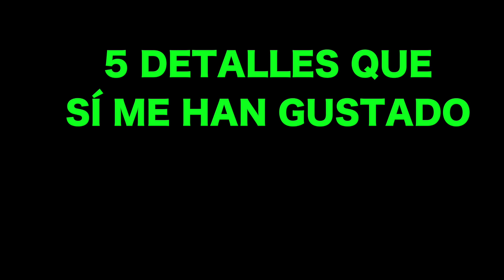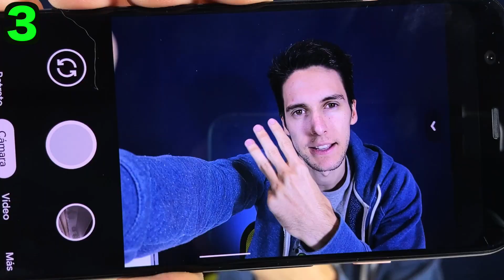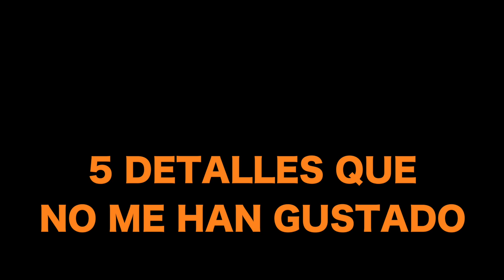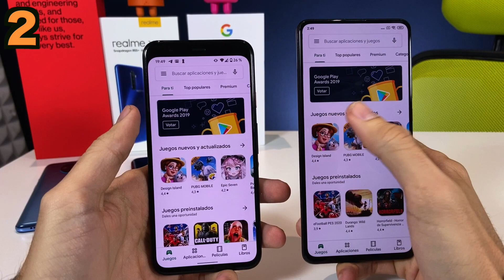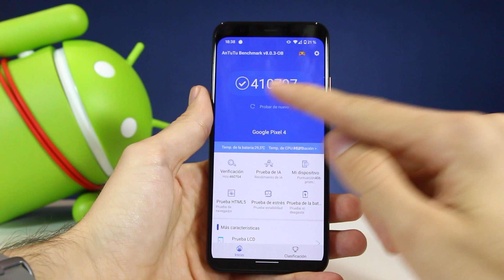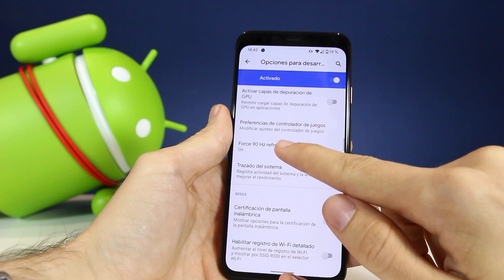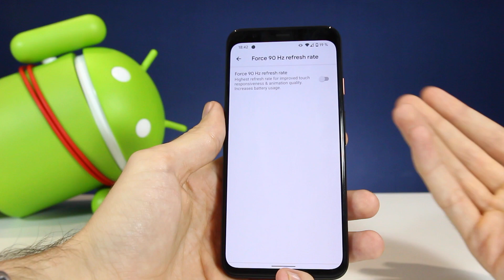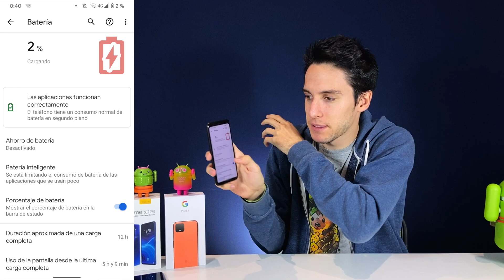Pixel 4 - LA REVIEW con lo MALO y lo BUENO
Pixel 4 review en español, tras 22 días de uso. Este Google Pixel 4 y su hermano mayor, el Pixel 4 XL, tienen la experiencia de Android puro, pantalla 90 Hz, buen rendimiento en juegos, cámaras top, pero una mala batería. Espero que te guste mi review del Pixel 4, deja en los comentarios tu opinión del teléfono!! Un abrazooo!